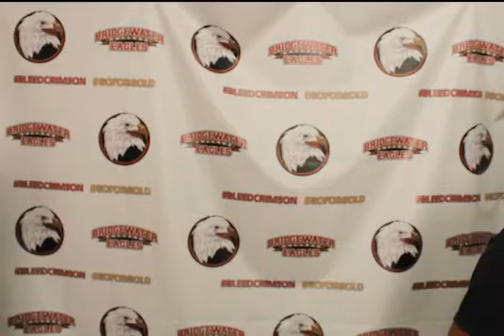Bridgewater Men's Basketball: Charades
Davrion Grier and Monte Simpkins from Bridgewater men's basketball play Charades! Who do you think will win?